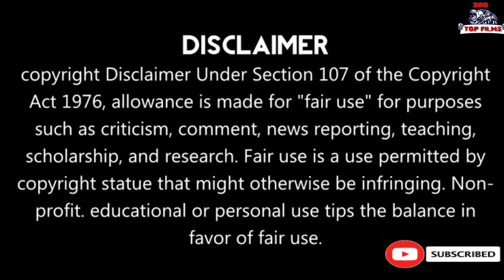அலாவுதீனும் அற்புத விளக்கும் | 360 Top Film | Tamil voiceover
Welcome to 360 Top Film,
If you would like to remove any movie clips,i have used in this video, send a email to contact and your clips will be removed immediately .we have invested lot of time and effort to raise this channel.please don't give copyright strike , instead ask me to remove your movie clips or raise a copyright claim to get the advertisement revenue ,i am happy to give the revenue to you
*Allowance is made for "fair use" for purpose such as criticism,commenting,news reporting,teaching,scholarship and research.Fair use is use permitted by copyright statute that might otherwise be infringing, Non-profit,educational or personal use tips the balance in favour of fair use.This video has no negative impact on the original works (It would actually be positive for them).This video is also for teaching purposes.It is not transformative in nature.I only used bits and pieces of videos to get the point across where necessary.we make these videos with the intention of educating others in a motivational/inspirational form.we do not own the clips and music.we use in most cases.our understanding is that it is in correction to fair right use, however given that it is open to interpretation.If any owners of the content clips would like us to remove the video ,we have no problem with that and will do so as fast as possible.please message us on YouTube or Facebook.If you have any concerns we believe these videos are fair use  because,They are transformative in a positive sense,we take clips from various sources to help create an atmospheric feeling that will help people in hand situations in their life.we also do not wish to use the heart of any piece of work that would perhaps decrease the market value of the original content, If anything we hope to promote the content so that people can reach out and subsequently increase the market value,Fastly these videos are to educate people in an entertaining fashion.Given these are very short videos,the short parts we use within them act as a catalyst to further reading